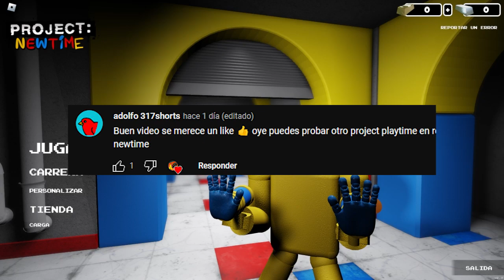¿EL JUEGO MÁS SIMILAR?🔥Project Playtime Para Roblox Y SU NUEVO MAPA Y MONSTRUO Gameplay en Español✅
EL JUEGO MOSTRADO EN EL VIDEO, LINK ⤵

🔴Mi otro Canal: @CarloScoreMinecraft

¡Holaaa! 😊

✔ Capítulos:
Intro | Project Newtime (Roblox) 0:00
Sobre El Juego 0:20
Lobby Empezando Partida 1:09
Gameplay Superviviente 1:24
¿Nuevo Mapa? 2:39
En el Pozo 2:56
¿Nuevo Mapa? 3:26
¡El Monstruo Margarita! 4:13
Outro 6:42

Sobre Roblox...
Roblox​ es una plataforma de videojuegos en línea dónde los usuarios pueden crear sus propios mundos virtuales con el sistema de creación de juegos llamado Roblox Studio, desarrollado por Roblox Corporation y disponible en ordenadores, teléfonos móviles y consolas

Sobre Project: Playtime...
PROJECT: PLAYTIME es un juego de terror multijugador gratuito en el que seis jugadores intentan crear un juguete gigante mientras sobreviven a un monstruo aterrador que deambula por la fábrica de juguetes. Un séptimo jugador controla al monstruo y solo tiene un objetivo: encontrar y matar a todos.

¿Puedes ver esto?
Prepárate para una batalla de supervivencia 6v1. Seis jugadores tomarán el papel de un Superviviente. Juntos, deben resolver acertijos y forjar juntos un juguete de tamaño épico, todo mientras intentan mantenerse con vida. Un jugador asumirá el papel del Monstruo. Hay varios personajes para elegir, todos ofrecen un conjunto único de habilidades para atrapar y matar a sus presas.
Danos una señal.

• THE GRABPACK: los sobrevivientes manejan una poderosa herramienta conocida como GrabPack. Con dos brazos largos y extensibles, puedes hacer casi cualquier cosa. Ya sea que esté cargando un objeto pesado, agarrando algo desde lejos, completando rompecabezas o agarrando puertas para cerrarlas de golpe en la cara del monstruo, el GrabPack es más que capaz.

• MONSTRUOS MANÍACOS: como monstruo, tienes tres personajes distintos para elegir, cada uno de ellos una monstruosidad gigantesca viva basada en un juguete de Playtime Co. Huggy Wuggy, Mommy Long Legs y el recién llegado Boxy Boo ofrecen sus propios conjuntos de habilidades y estilos de juego únicos. Ya sea que desees ser un bruto maníaco con Huggy, rápido y ágil con Mami o un cazador elástico con Boxy, hay un monstruo que se ajusta a tus necesidades.

• SABOTAJE: los monstruos siempre querrán el elemento sorpresa. Usando Toy Tickets (Toy Tickets son una moneda en el juego que solo se puede ganar jugando. No puede comprar estos boletos, no hay pago para ganar), puede comprar y mejorar nuevas habilidades llamadas Sabotajes. Estos le permiten adelantarse a los jugadores. Úselos para cegar a los sobrevivientes, colocar trampas en su camino, destruir sus GrabPacks y mucho más.